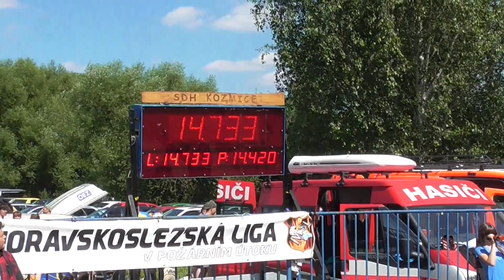SDH Metylovice: Pustkovec muži ve Vrbici 2020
Vrbice, 1.8.2020, 5. kolo Moravskoslezské ligy v požárním útoku